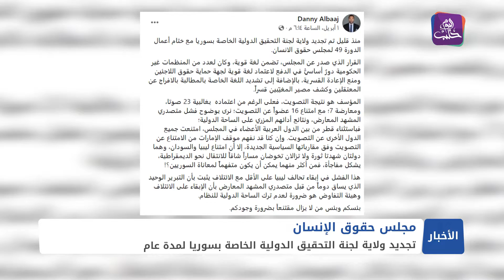مجلس حقوق الإنسان يجدد عمل لجنة التحقيق الخاصة بسوريا